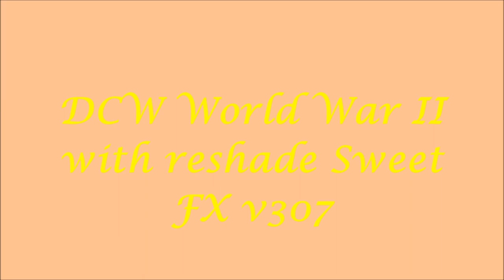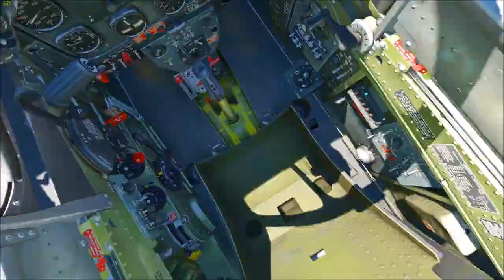Mastiff's Game's Reshade DCS World War II